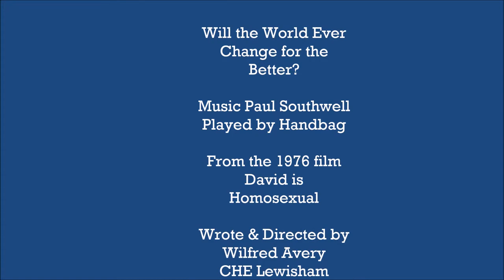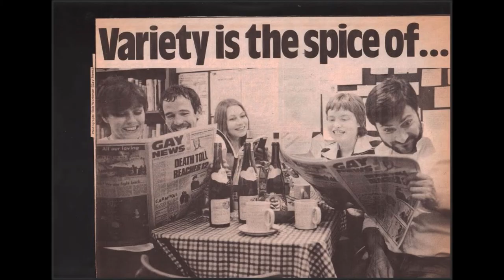Will the World Ever Change for the Better? by Handbag 1976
Will the World Ever Change for the Better? written by Paul Southwell performed by Handbag. From the 1976 CHE film David is Homosexual  written and directed by Wilfred Avery.